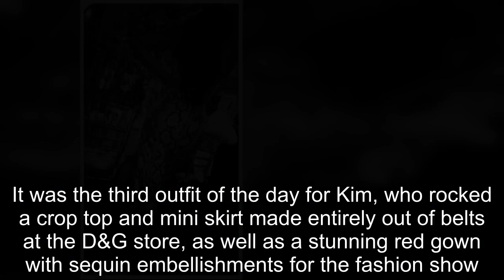Kim Kardashian shares photos from Milan in snake-print dresses